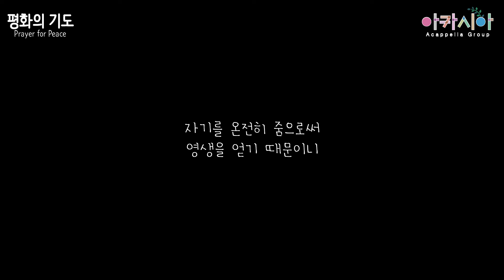[Acapella] 'Prayer for Peace(평화의 기도)' 아카펠라그룹 아카시아(ACACIA of Korea)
아카펠라그룹 아카시아(Acapella group ACAICA)